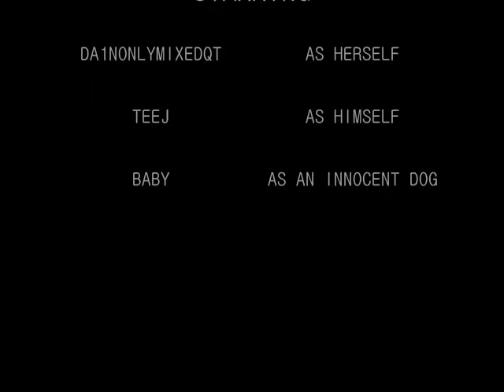Men HATE lifetime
Another Skit me and my boyfriend TJ did for fun, I hope u guys enjoy it!
xoxo
Tiffany